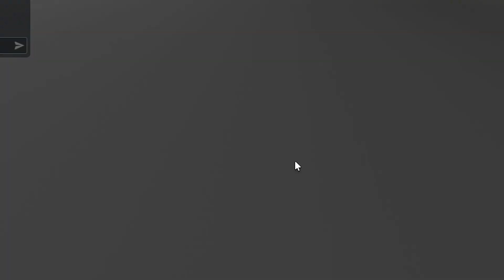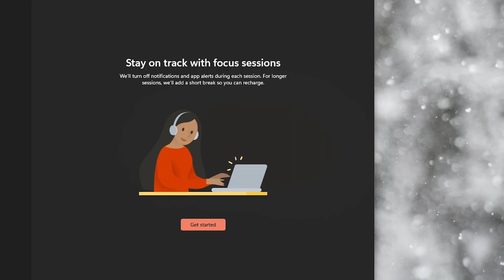POOR TO RICH ROBLOX BROOKHAVEN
=== SOCIALS ===

Help us spread the sweetness by sharing this video with your friends who have a passion for playing Roblox.